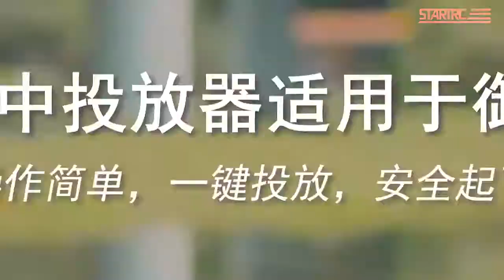Remote Thrower for DJI Mavic 3 with Landing Gear and Camera Mount Holder Mavic 3 Wedding Gift